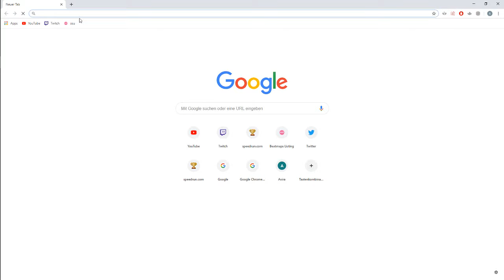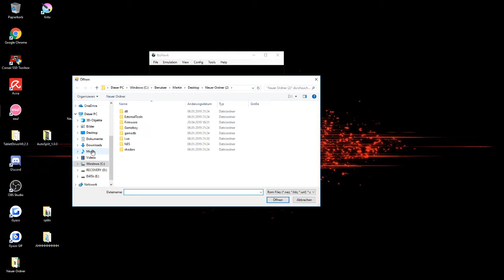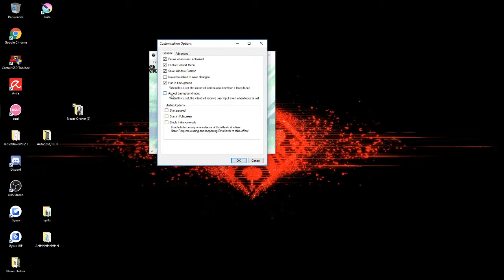How to setup bizhawk for tmc speedrunning